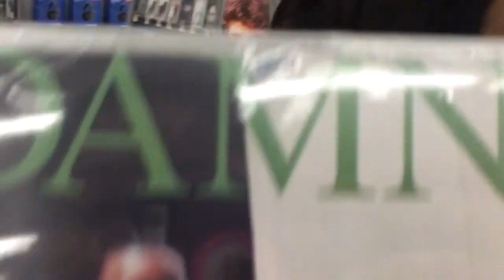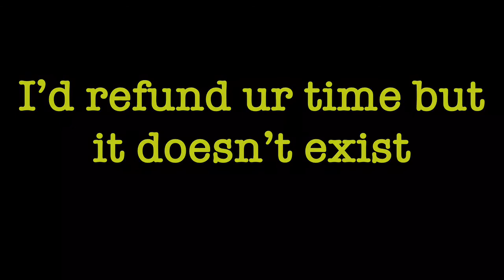(technically) SCAMMED BY WALMART *not clickbait*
I just want my 1.40 back